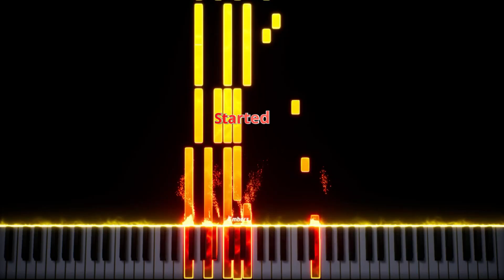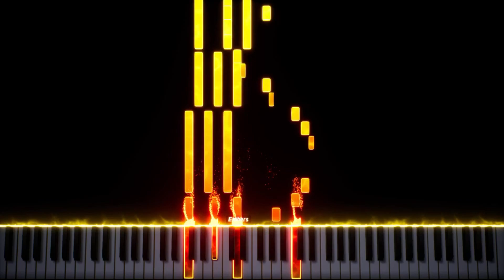The Gameshow has started (Piano Composition)